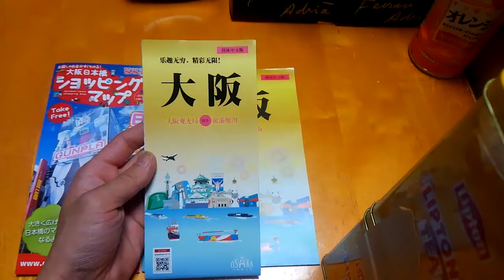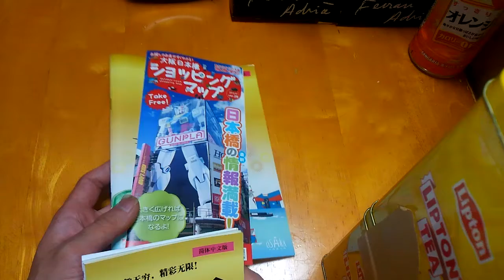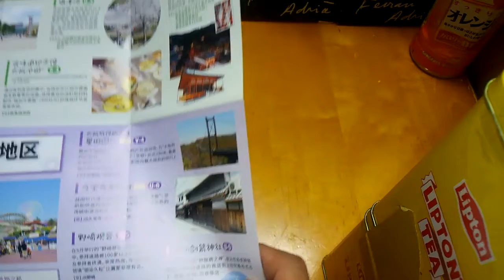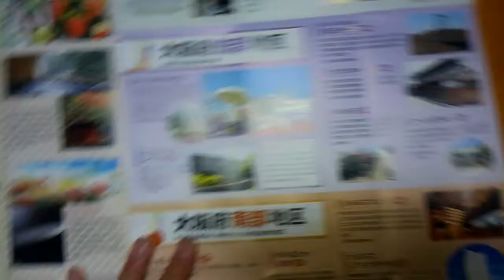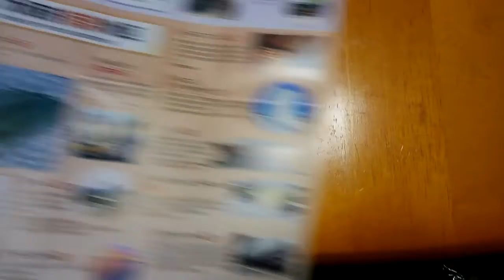大阪 周辺 無料 ガイド ブック 地図タイプ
知合いの、外国人の人から、大阪の無料のガイドブックの動画をＵＰしてほしいと依頼され、外国人観光客の方たちえ、動画を投稿させて頂きました、実際、僕も、初めてみました、これが、無料なのが、驚きでしたね